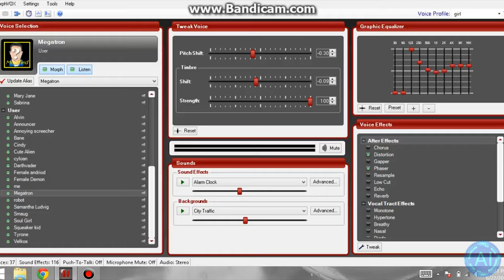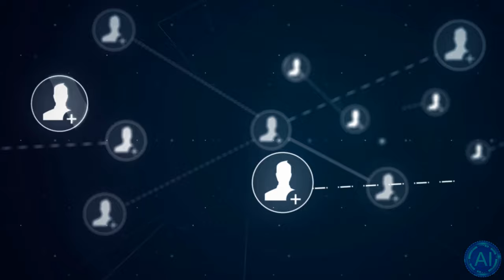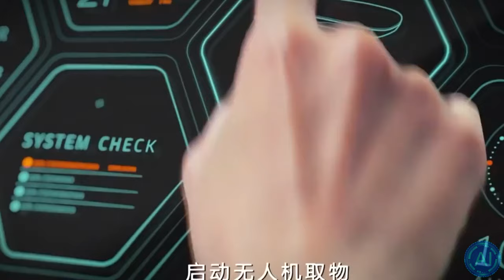BEST AI Voice Changer | Respeecher Real-Time Voice Cloning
The Respeecher Voice Changer software uses artificial intelligence to offer the best and most real-sounding voice changing I've ever heard.
Create speech that's indistinguishable from the original speaker. Perfect for filmmakers, game developers, and other content creators in skype or discord calls.

Respeecher uses advanced artificial intelligence and machine learning to master every aspect of your target voice. They combine classical digital signal processing algorithms with proprietary deep generative modeling techniques. The result? A computer-generated voice that’s a spot-on match.